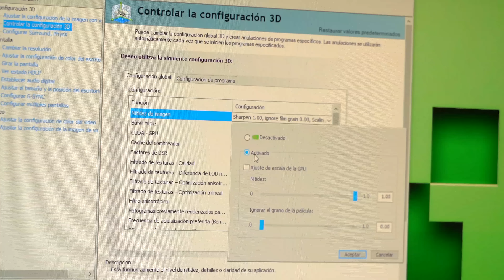Asi logramos 240 FPS en COD:MW ¡Probando 2060 Super, 2070 Super, 2080 Super!